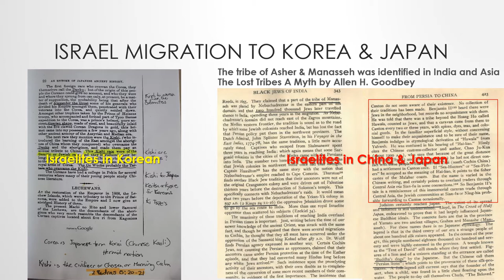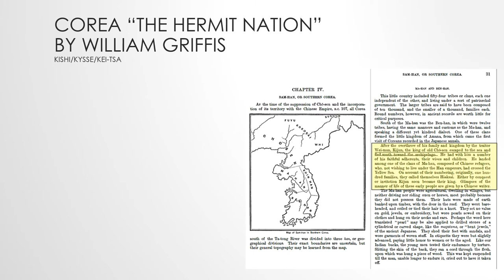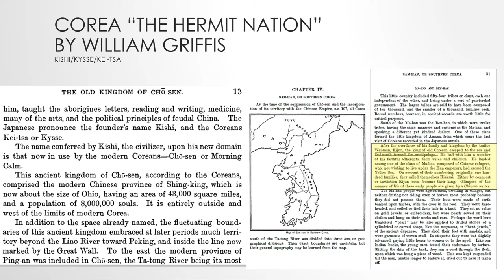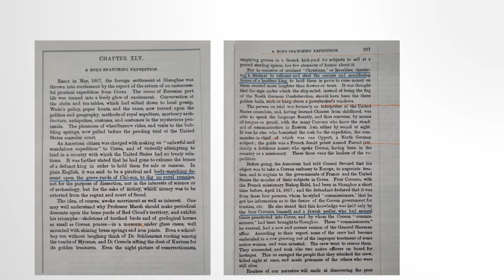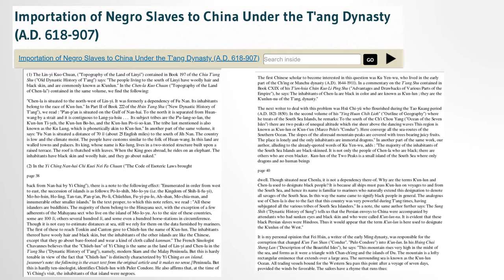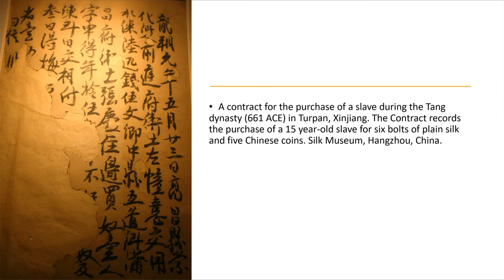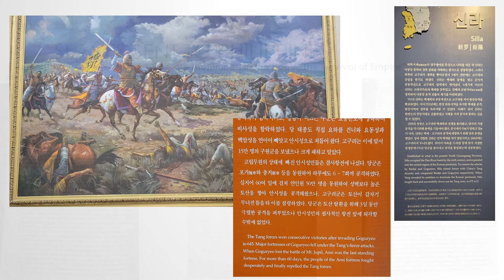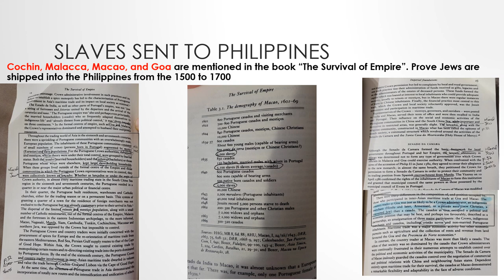Israel in Asia (China Tang & Korea Silla War)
Our People scattered around the world as a Result of Disobedience to God’s Commandments. When you consider the plight of our people, it is one of turmoil and trauma. Our People, the Israelites suffer from a wide range of issues from Self Hatred, and Domestic Violence, to Mass Incarceration and Economic Exploitation... However, The Bible has the Solution to Our People’s Problems.

And I will set a sign among them, and I will send those that escape of them unto the nations, to Tarshish, Pul, and Lud, that draw the bow, to Tubal, and Javan, to the isles afar off, that have not heard my fame, neither have seen my glory; and they shall declare my glory among the Gentiles.

Ezekiel 39:1 & 6 KJV Therefore, thou son of man, prophesy against Gog, and say, Thus saith the Lord God; Behold, I am against thee, O Gog, the chief prince of Meshech and Tubal:  4 Thou shalt fall upon the mountains of Israel, thou, and all thy bands, and the people that is with thee: I will give thee unto the ravenous birds of every sort, and to the beasts of the field to be devoured.

Jeremiah 12:9 KJV 9 Mine heritage is unto me as a speckled bird, the birds round about are against her; come ye, assemble all the beasts of the field, come to devour.

Escape from: Babylon, Nineveh, Persia & Medes
Escape to: India, Japan, & Corea
Ruled as: Tartarian, Manchuria, Mikado, & Samurai

All Northern tribe in India, China, Japan, & Corea
Sent in slavery: Southeast Asia, primary the Philippines (180 ethnic groups)